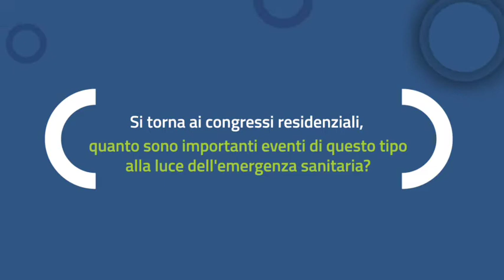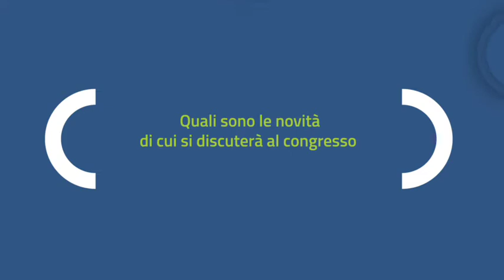XIX Congresso Nazionale SIMDO | 15-17 Ottobre 2020 Palermo | Intervista al Dott. P.A. Miserendino